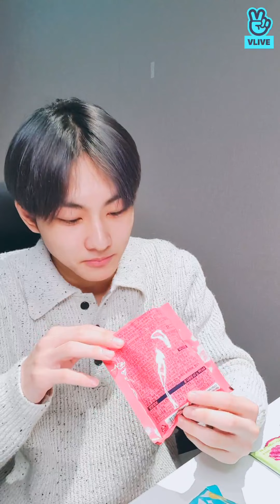[SUB ESP] LIVE día blanco 🍬🍭 Jungwon ENHYPEN 14 de Marzo 2022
✨ 2,3 CONECT

Engene world

Recuerda activar⚙️ los subtítulos para tenerlos en español.